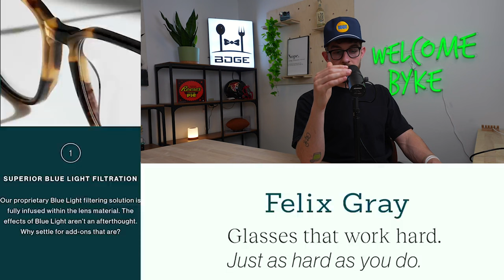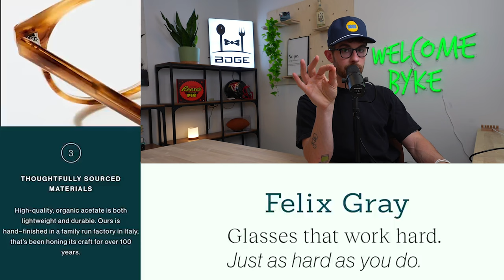Early Top 20 RB Rankings for 2022 Fantasy Football